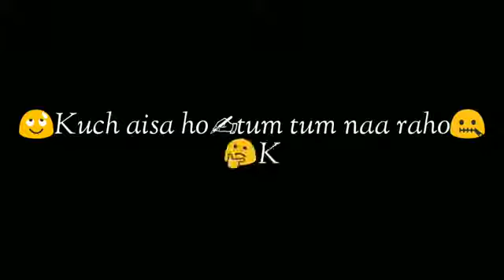Wyks I dyl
This YU duoe